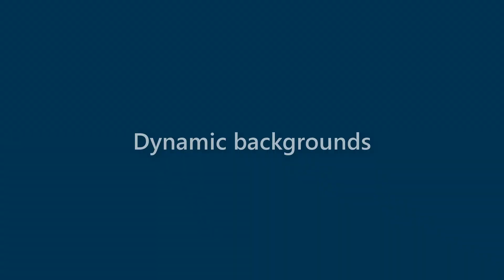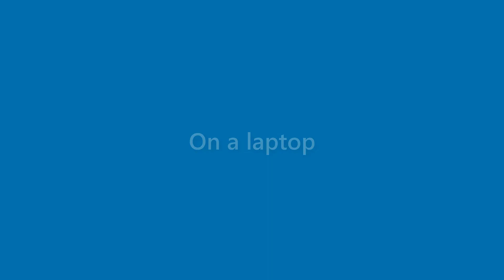Derek Wynn - appearance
Name Look - Derek Wynn - appearance. In this video we present "Derek Wynn" name look and feel in various scenarios.
This video will cover:
How does "Derek Wynn" look as a personal letterhead?
How does "Derek Wynn" look on a business card?
How does "Derek Wynn" look on a computer/laptop screen?
How does "Derek Wynn" look with different background colors?
How does "Derek Wynn" look with various fonts?